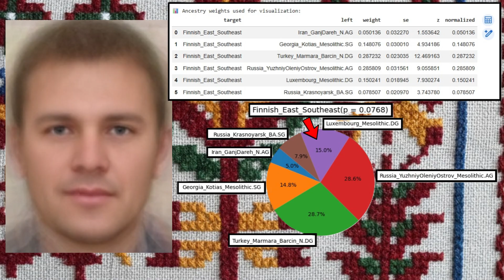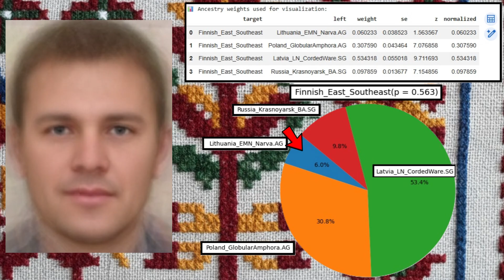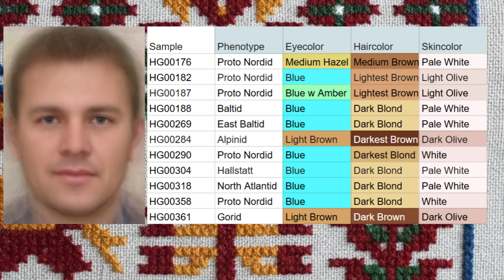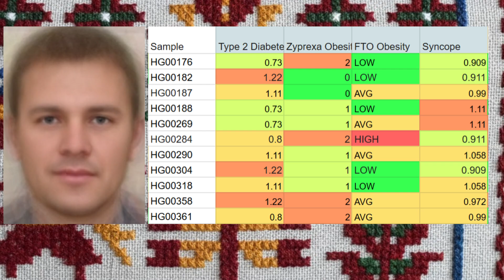Genetics of Eastern Finns (Savonians, Karelians)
The eastern and southeastern Finns, most notably the Savonians, Karelians, and related groups developed in a frontier zone between the Baltic world and the forests and river systems of Eastern Europe. From the Viking Age onward, these regions were integrated into long-distance exchange networks linking Scandinavia, the Baltic Finns, and the East Slavic world. Savonian and Karelian communities interacted closely with Vikings traveling the river routes toward the Volga and Dnieper, as well as with Estonians across the Gulf of Finland. Through these networks, eastern Finns exchanged furs, wax, and forest products, gaining access to silver, weapons, and prestige goods.
Slavic influence became especially pronounced through contact with Kievan Rus’, which controlled key river corridors and urban centers like Novgorod. Eastern Finns were not passive subjects but active participants in this sphere, contributing manpower, tribute, and trade goods while maintaining their own language and customs. During the Swedish Third Crusade in 1293 and the founding of Viborg, Swedish chronicles imply organized resistance by Karelian leaders aligned with Novgorod. The Novgorod First Chronicle frequently mentions Karelians acting collectively in warfare and raids against Sweden and Tavastia, implying leadership by local elites. Again, personal names are absent, but Karelians are treated as political actors allied with Novgorod, not merely subjects.
For this video, I gathered the raw genomes of 11 Eastern and Southeastern Finns from Harvard’s aadr + .HO v62 dataset. I used plink to convert the samples from eigenstrat format into microarray format. Then, I used AdmixTools 2, but also my Trait Predictor to analyze their genomes.